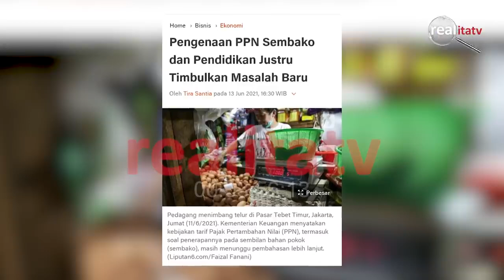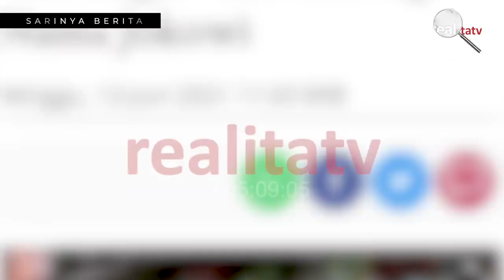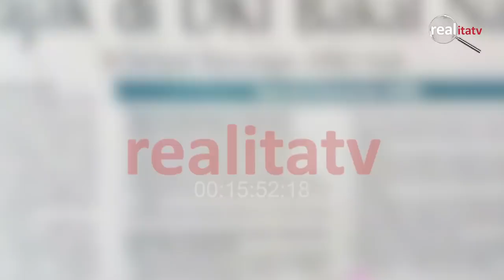WAWANCARA TERAKHIR DENGAN ALMARHUMAH "ENNY SRI HARTATI" 15 Juni 2021. (SOAL PAJAK SEMBAKO)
# realita tv
# rahma sarita
# sarita tv
# metro tv
# psbb jakarta
# cnn
# kompas tv
# inews
# berita satu
# tv one
# tribunnews
# kerumunan jokowi
# jokowi ntt
# rocky gerung
# berita terbaru
# berita terkini
# politikus
# Rip
# turut berduka
# Enny Sri Hartati